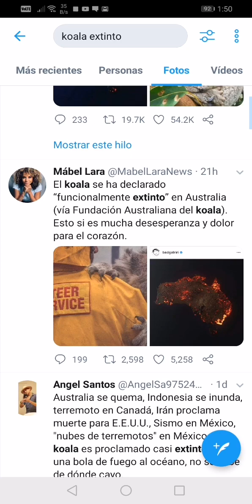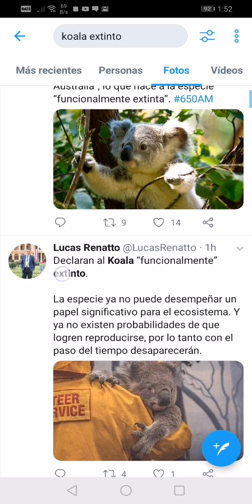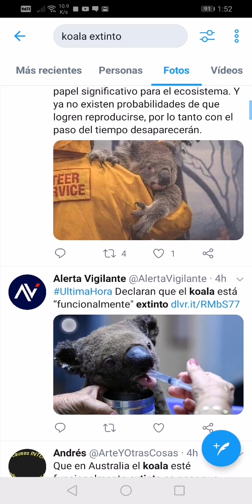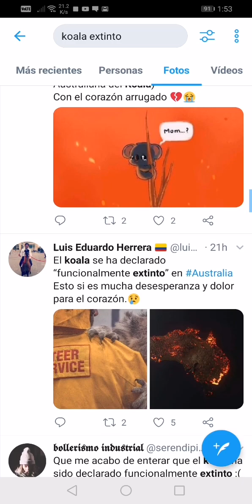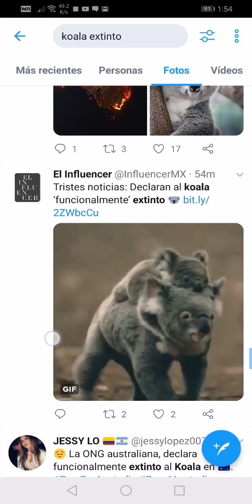KOALA OICIALMENTE EXTINTO FUNCIONALMENTE